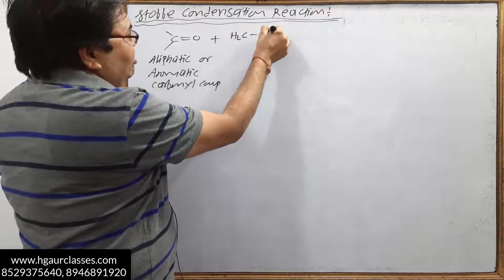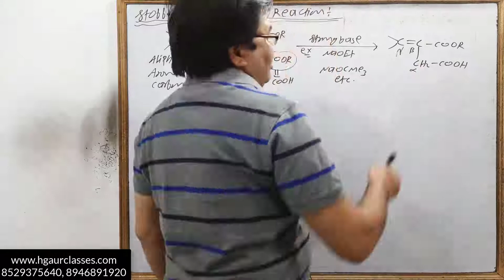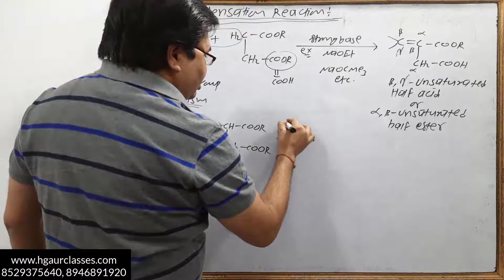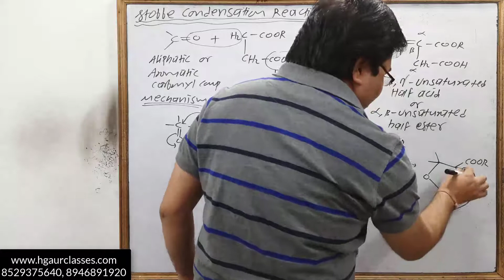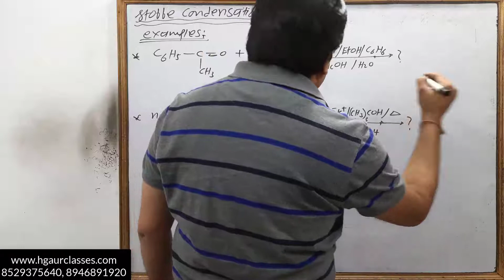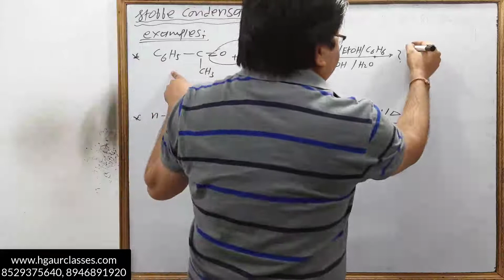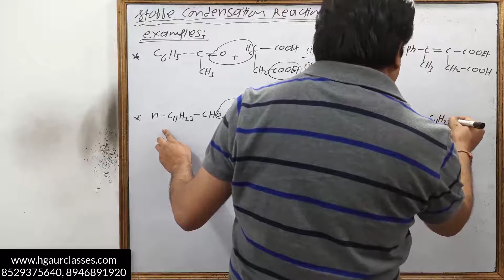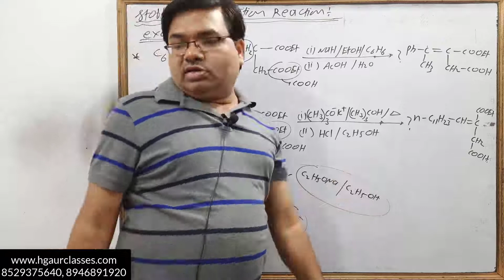Name Reaction 05 | Stobbe Condensation Reaction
More Videos for CSIR NET

In this Lecture, student will learn  Name Reactions | Stobbe Condensation Reaction with example. For more videos student can download the H Gaur Classes E-Learning App.